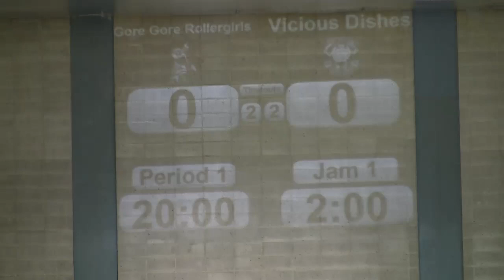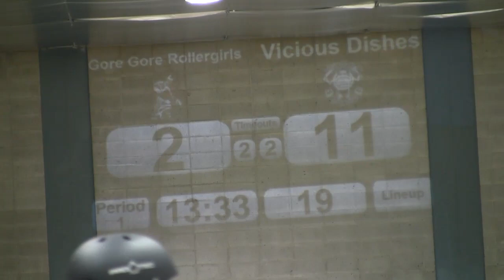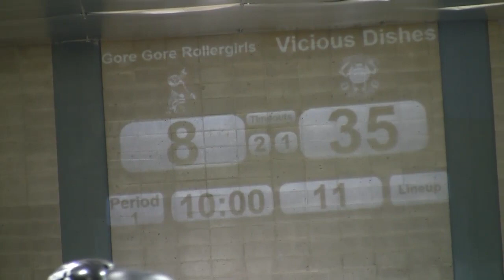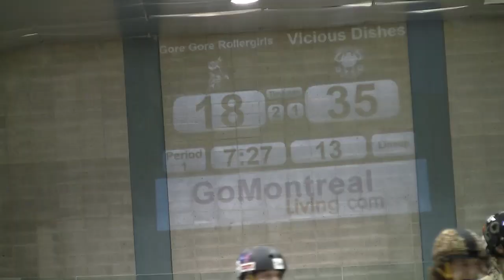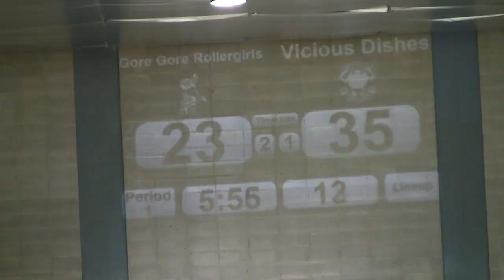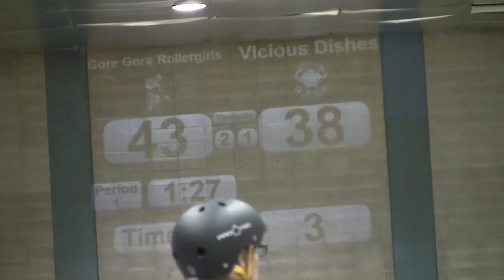Beast of the East 2011 G05 TORD Gore Gore RollerGirls vs TCRG Vicious Dishes Roller Derby